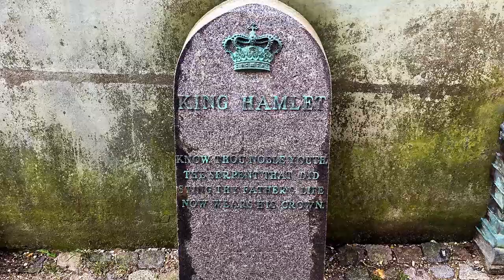Explore Kronborg Castle | Denmark | Globazine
Want to know what Hamlet’s castle Kronborg has to offer?
Read our UNESCO World Heritage Site Review.

Kronborg Castle is situated at the very edge of Denmark, close to Sweden. It guards the Øresund and thereby controlled this entrance way into the Baltic Sea. Watch this video to get an idea of the place.

The best way to support us is by sharing our videos with your friends and family!
Lots of Love! Tim and Olga